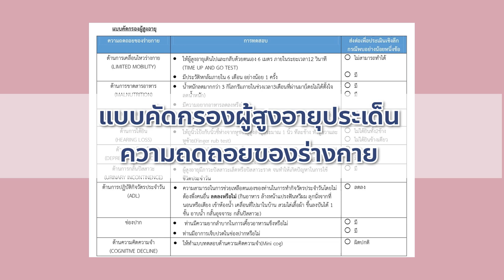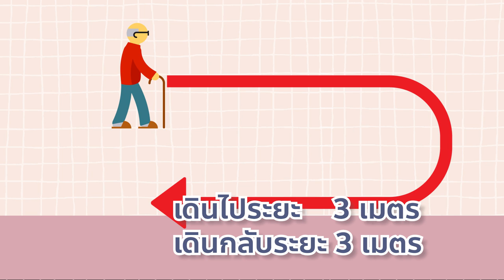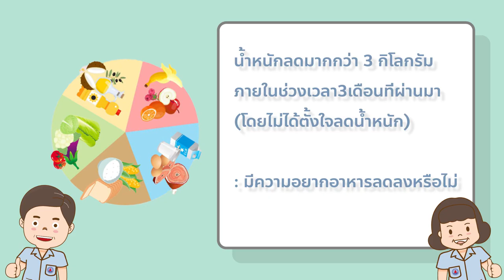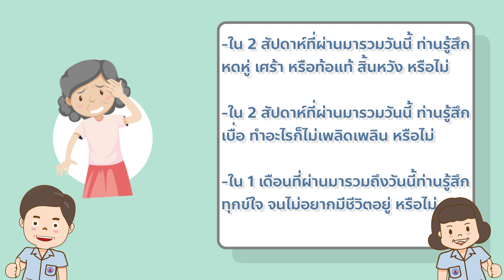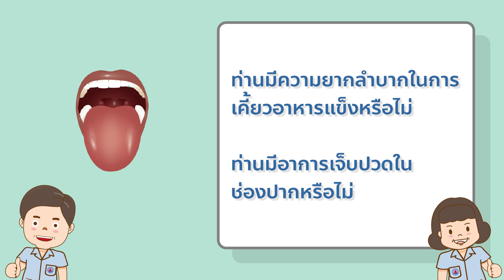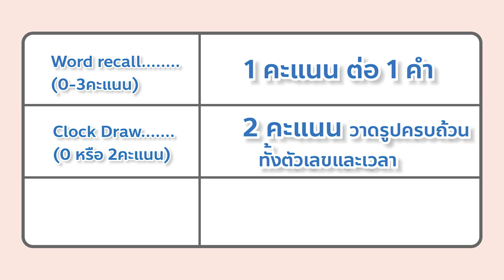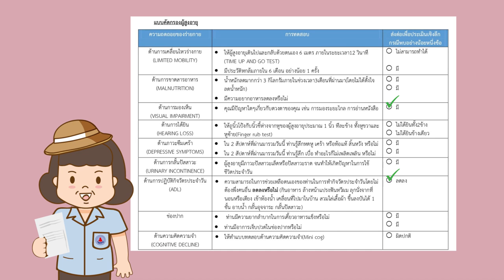การคัดกรองผู้สูงอายุในชุมชน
การคัดกรองผู้สูงอายุในชุมชน โดย กองสุขศึกษา กองสนับสนุนสุขภาพภาคประชาชน กรมสนับสนุนบริการสุขภาพ กระทรวงสาธารณสุข